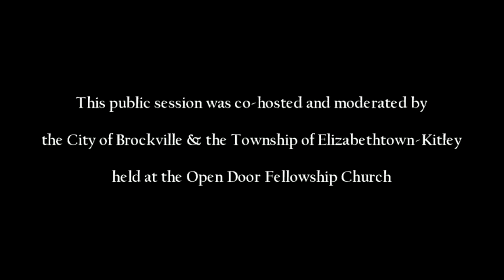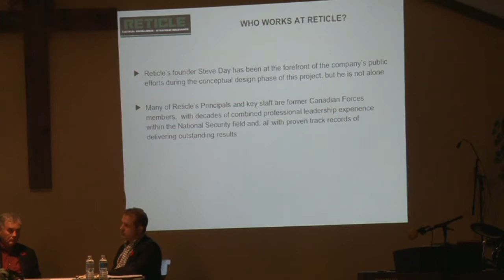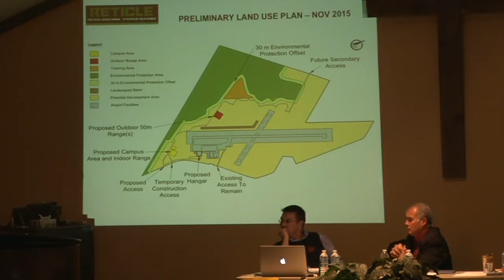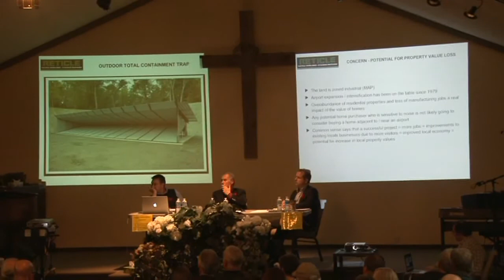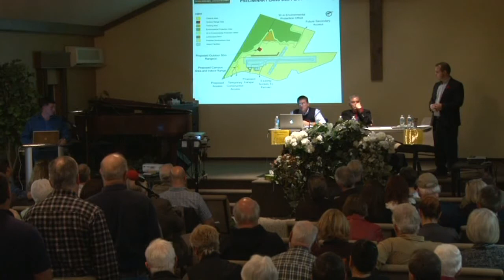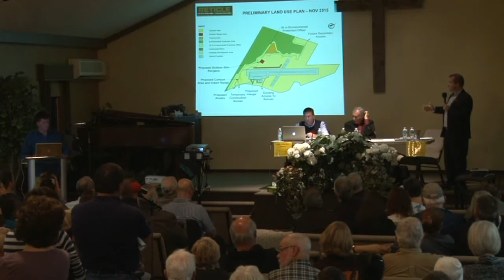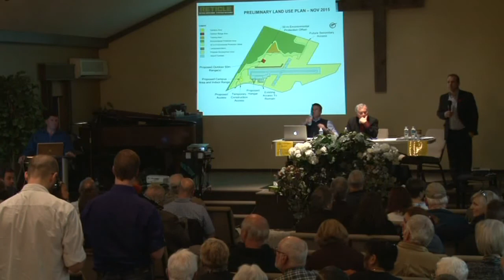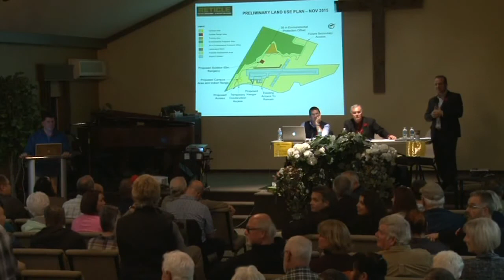Reticle Ventures Public Info Session Nov 3, 2015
This public session was co-hosted and moderated by
the City of Brockville & the Township of Elizabethtown-Kitley and
included a presentation by Reticle Ventures Canada.
Held at the Open Door Fellowship Church.
Videographer:  Anthony Patrick